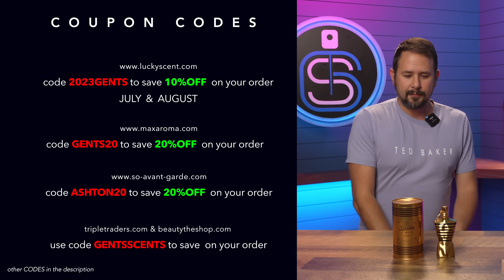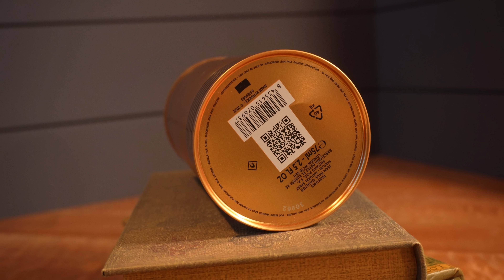Jean Paul Gaultier Le Male Elixir - Most Hyped Fragrance Of 2023!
Hey friends, today I'm reviewing one of the best designer fragrance releases of 2023 - JPG Le Male Elixir.

CODE ASHTON20

10 FRAGRANCES WITH AMAZING DRY DOWNS